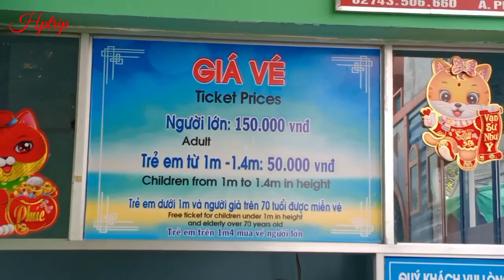Biển Đại Nam (Dai Nam artificial sea), biển nhân tạo lớn nhất Việt Nam ở Bình Dương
Cảm ơn quý vị và các bạn đã quan tâm theo dõi. Hồng Phượng kính chúc quý vị và các bạn thật nhiều sức khỏe, thật nhiều niềm vui và hạnh phúc trong cuộc sống và nếu quý vị thích video này hãy like, share và đăng ký kênh để ủng hộ Hồng Phượng nhé, cảm ơn quý vị rất nhiều.